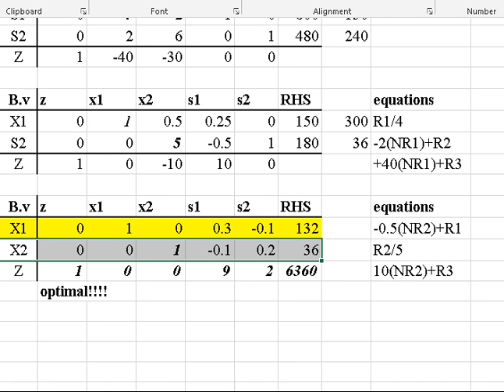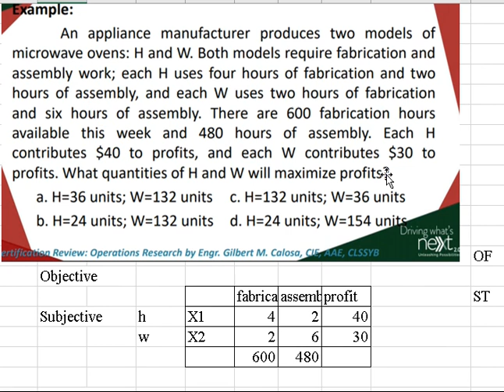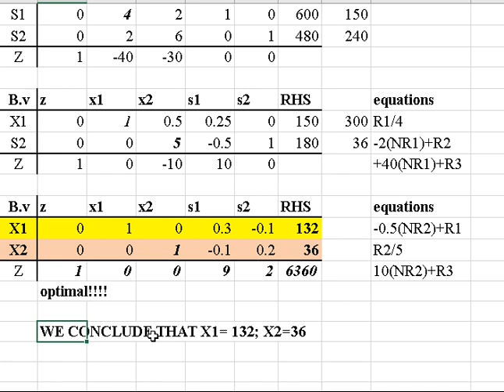Linear Programming Simplex 6